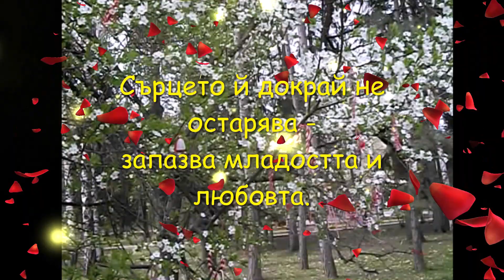Честит 8 Март !!!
Честит Празник, мили дами!
С 8 Марта, дорогие женщины!